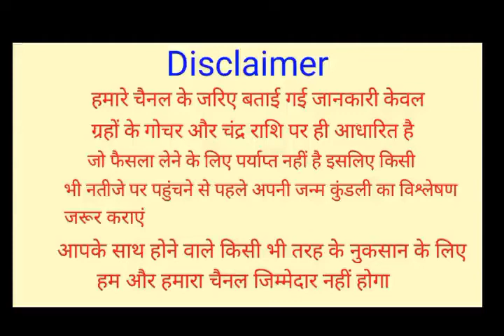गुरुपूर्णिमा पर विशेष बात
गुरुपूर्णिमा पर बन रहा है विशेष योग